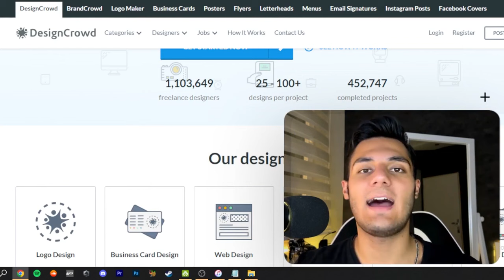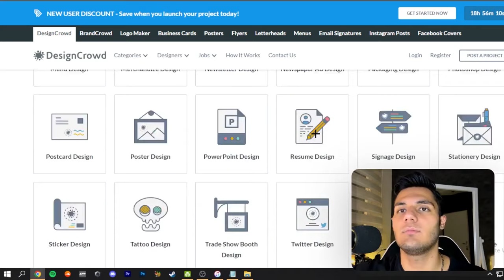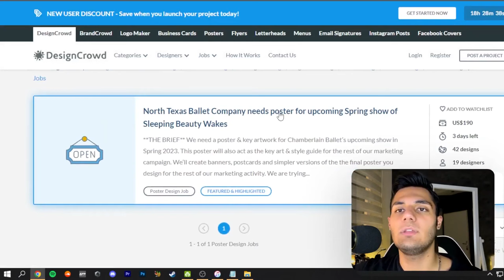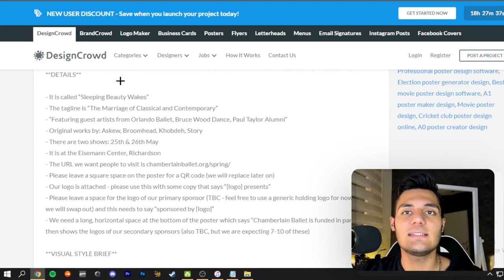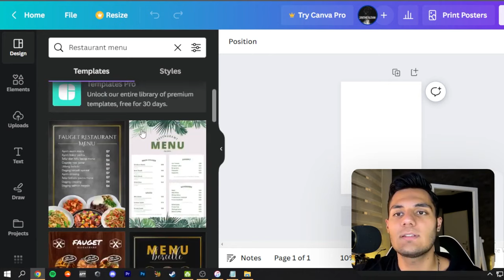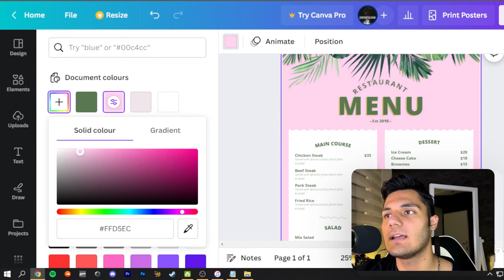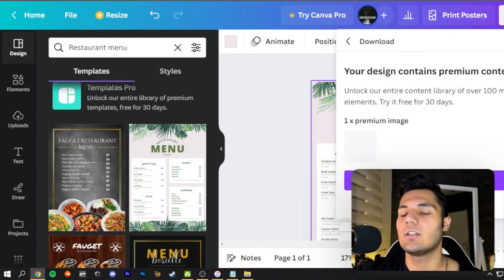کسب درآمد دلاری با دانلود عکس ها | برای دانلود هر عکس $190 بگیر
داخل این ویدیو میخوام بهتون  کسب درآمد دلاری با دانلود عکس ها  آموزش بدم  و  با استفاده از این روش میتونید خیلی راحت  برای دانلود هر عکس $190 بگیر